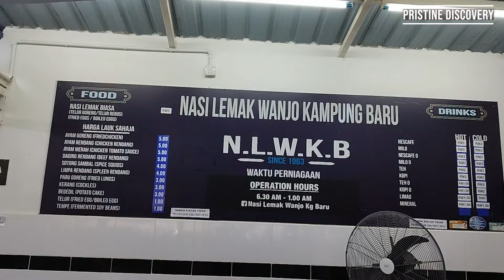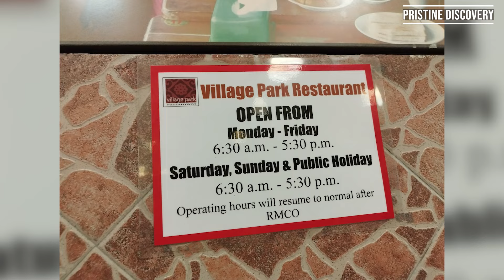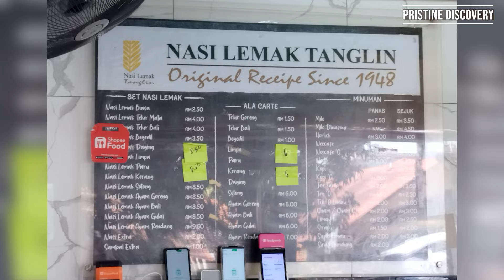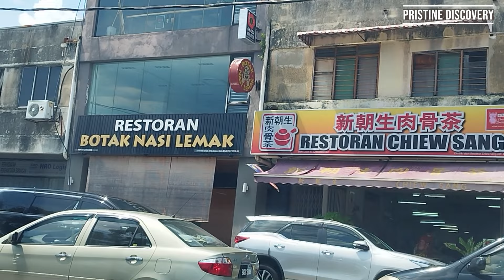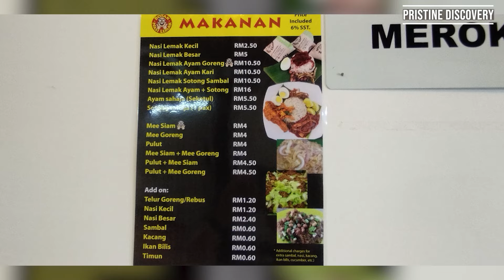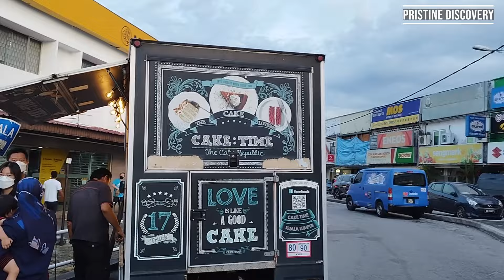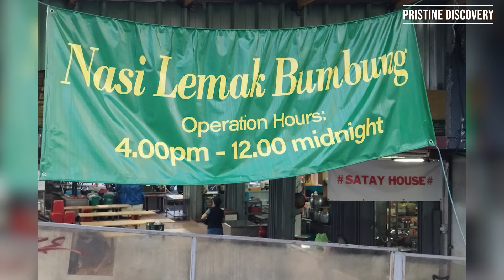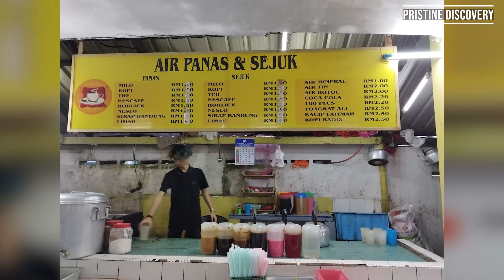Pristine Discovery Guide to The Best NASI LEMAK in Kuala Lumpur & Selangor, Malaysia – 2022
00:00 - Introduction
00:10 - Nasi Lemak Wanjo
03:47 - Nasi Lemak Village Park
05:33 - Nasi Lemak Tanglin
07:56 - Nasi Lemak Restaurant Botak
10:01 - Nasi Lemak Bumbung
13:37 - Nasi Lemak Panas Restoran Warisan Sambal Opah
16:59 - Nasi Lemak CT Garden

Nasi Lemak Wanjo
8, Jalan Raja Musa Musa,
Kampung Baru, 50300 Kuala Lumpur,
Malaysia

Nasi Lemak Village Park
5, Jalan SS21/37, Damansara Uptown,
47400 Petaling Jaya, Selangor,
Malaysia

Nasi Lemak Tangling @ Kompleks Makan Tanglin
Kompleks Makan Tanglin, Gerai No. 6,
Jalan Cenderasari, 50480 Kuala Lumpur,
Malaysia

Nasi Lemak Restaurant Botak
13, Jalan SS3/37, Taman Universiti,
47300 Petaling Jaya, Selangor,
Malaysia

Nasi Lemak Bumbung
6, Jalan 21/11b, Sea Park,
46300 Petaling Jaya, Selangor,
Malaysia

Nasi Lemak Panas Restoran Warisan Sambal Opah
2-1, Jalan USJ9/5P, Subang Business Centre,
47620 Subang Jaya, Selangor,
Malaysia

Nasi Lemak CT Garden
Jalan Datuk Abdul Razak, Kampung Baru,
50300 Kuala Lumpur,
Malaysia